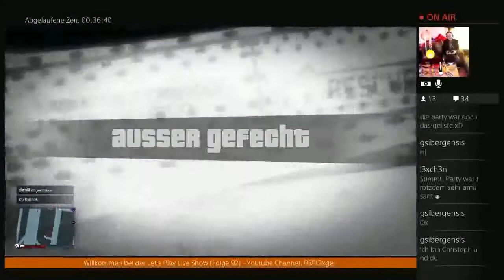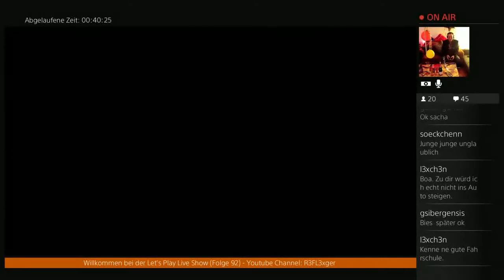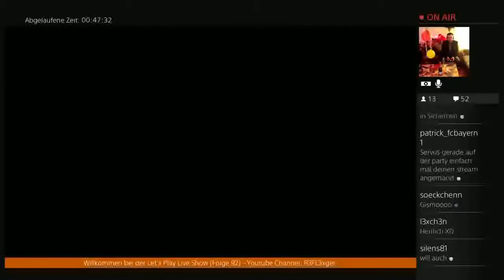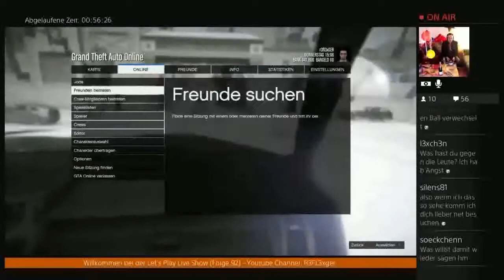LPLS-Silvester-Gala (Live Stream Highlight) GTA-V #1 - Es geht los!!